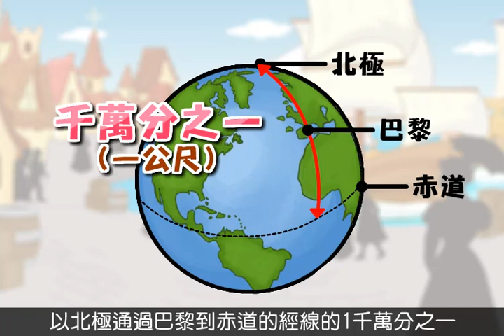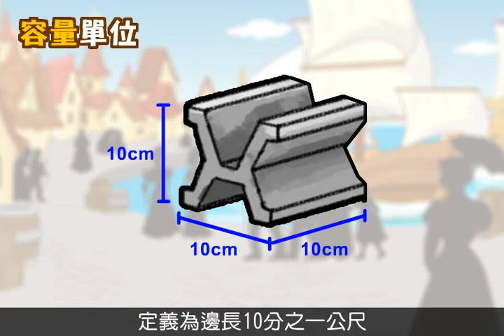萬國公制 ─ (一)公尺的誕生 - 度量衡時空之旅